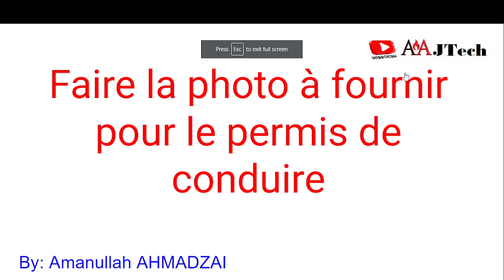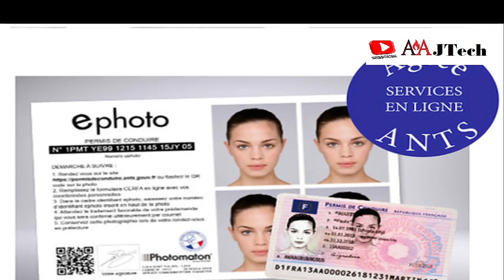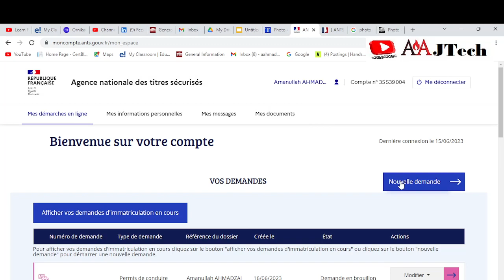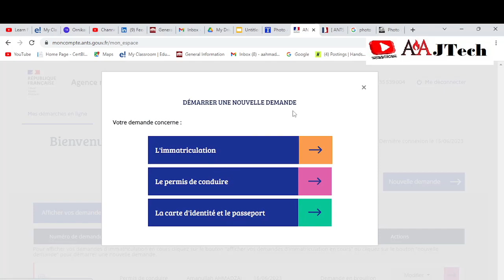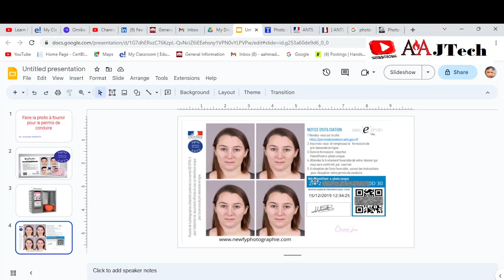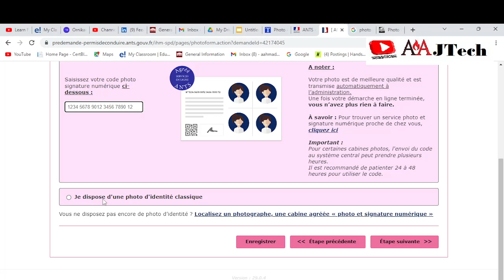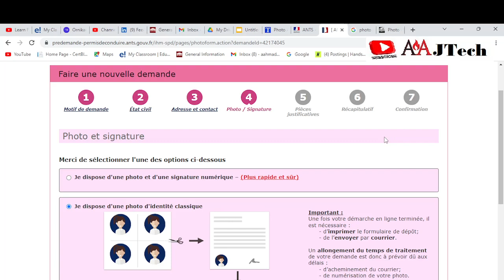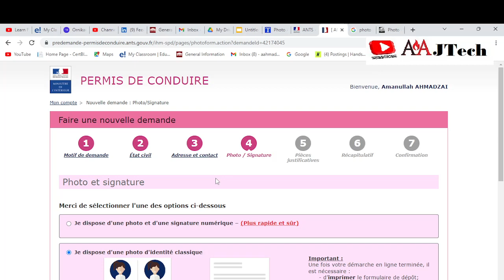Comment Faire une photo pour permis de conduire en Dari